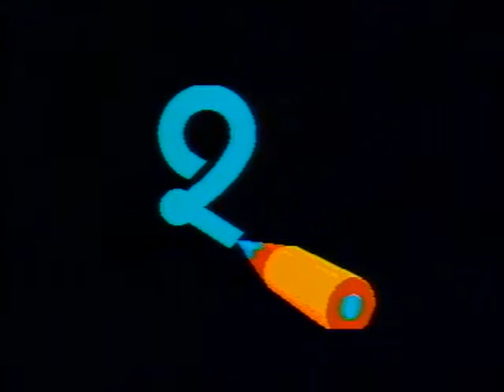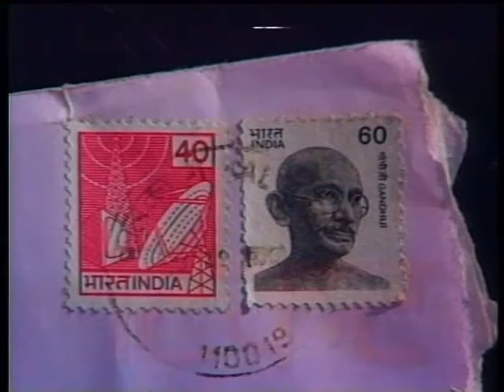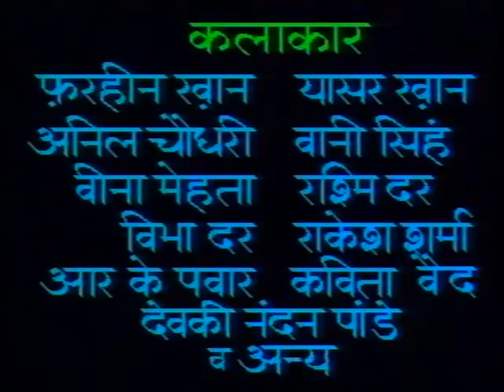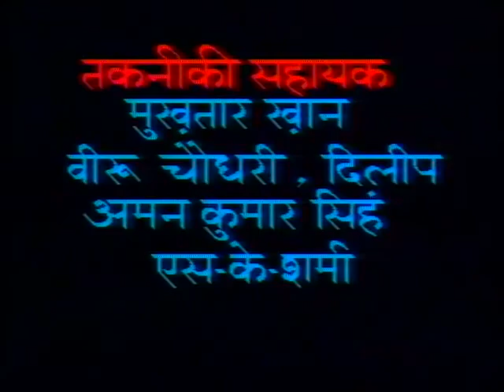Chauraaha Bhag 06 / चौराहा भाग 06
इस कार्यक्रम में अक्षर श और द का ज्ञान और उसके उपयोग के बारे में बताया गया है।